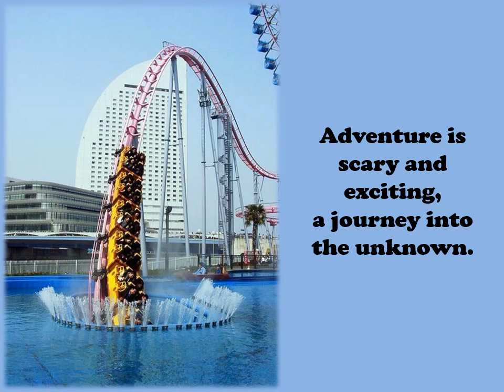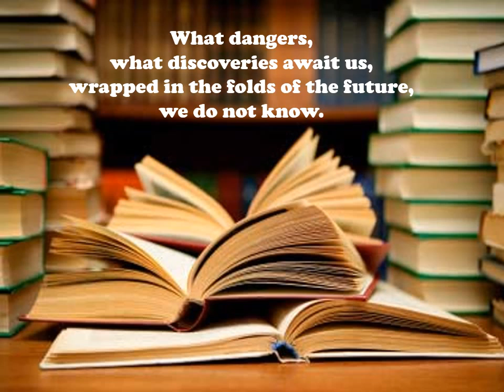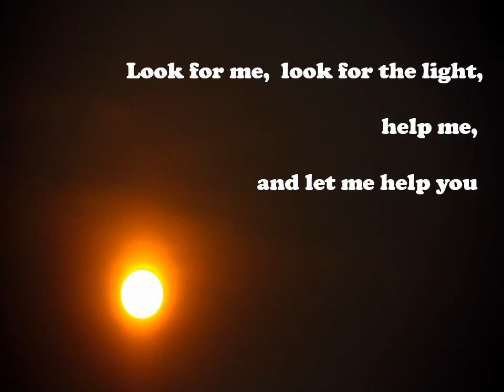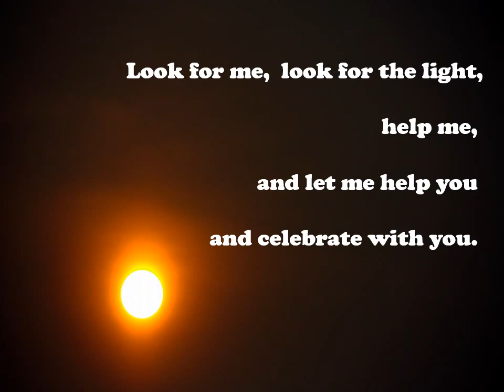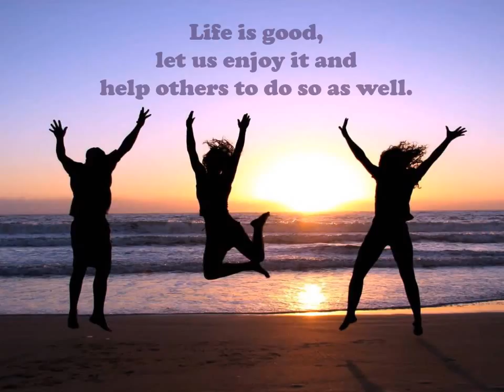Advent Daily Prayer (Week 1: Thursday)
Gumley House Convent School Daily Advent Prayer